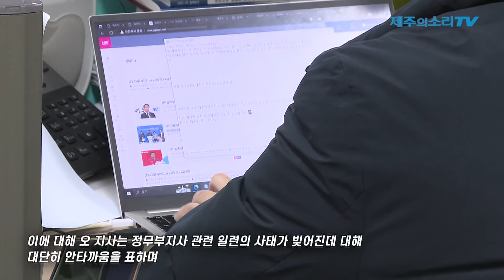‘예산정국 일탈’ 구설 휘말린 김희현 제주도 정무부지사 전격 사퇴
지난해 연말 2024년도 예산안 심사 정국에서의 일탈로 구설에 오른 김희현 제주도 정무부지사가 전격 사퇴했다.

15일 여창수 제주도 대변인에 따르면 김 부지사는 이날 오후 3시 30분 오영훈 제주도지사와의 면담 과정에서 사퇴 의사를 밝혔고, 오 지사는 이를 수용했다.

김 부지사는 별도의 입장문을 통해 "진위 여부를 떠나 최근 불거진 논란으로 도민 여러분 및 공직자 동료 분들께 피로감을 주고 심려를 끼쳐 드린 점에 대해 죄송스러운 마음과 함께 진심으로 사과드린다"고 밝혔다.

김 부지사는 "이제 정무부지사 직을 내려놓고 자연인으로 돌아가겠다"며 "앞으로 저의 부족함을 채워 나가겠다. 그동안 성원과 질책을 보내주신 도민을 비롯한 모든 분에게 다시 인정받을 수 있는 성찰의 시간을 갖겠다"고 말했다.